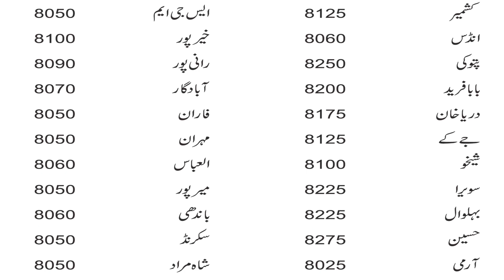New Sugar rates update 2022| Latest Sugar price 2022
cotton fields
mango Farming
grapes Farming